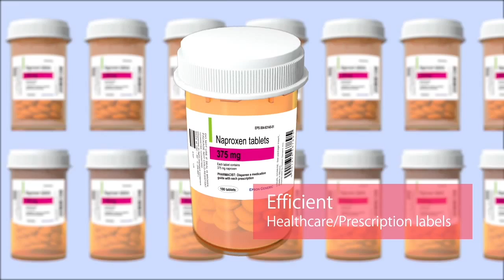ColorWorks C7500 Inkjet Label Printer for Just-In-Time Color printing